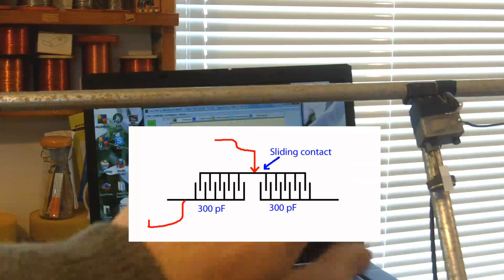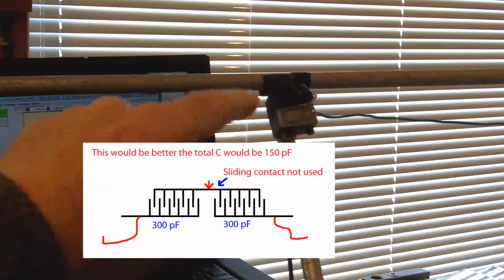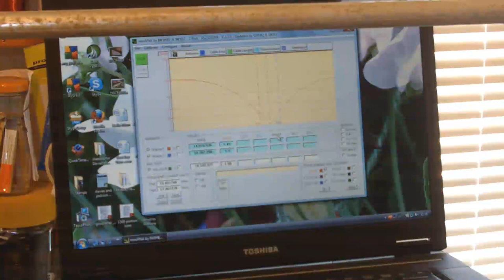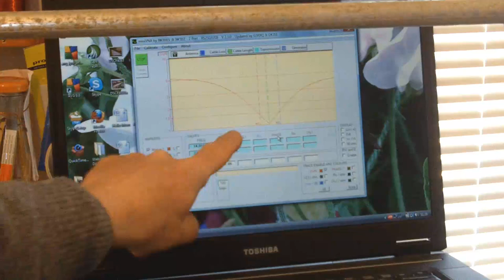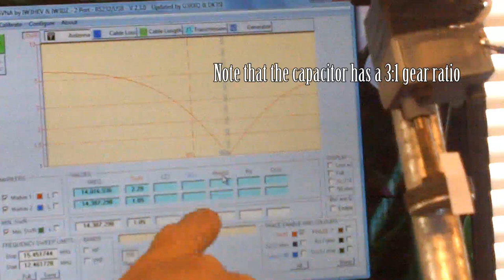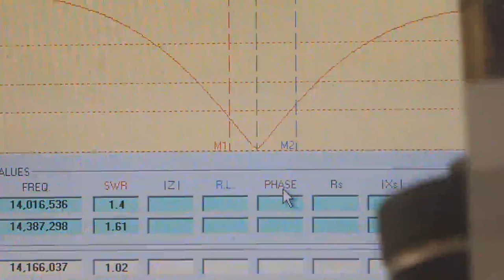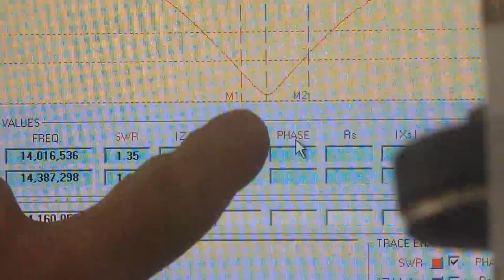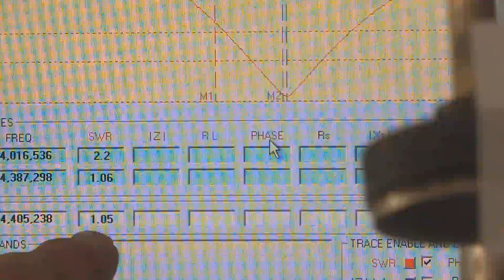About Radio 58 adjusting the gamma capacitor on the 20 m mini beam.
In this video I show you what happens as I adjust the gamma capacitor on the 20 metre mini beam that I'm playing with. I'm sorry the visual quality is not better but I just wanted to make a quick video to show the results. If you find it hard to watch jump to 6 minutes 40 sec where the quality is a bit better. If you haven't seen About radio 57 have a look as I show a comparison between this antenna at 7 foot above the ground and my inverted 'V' at 30 foot above ground. The higher antenna wins of course but surprisingly only by a few dB, the video shows that even if you have a small backyard you could still get out on 20 metres with this beam.
73's ... Andy
GWØJXM